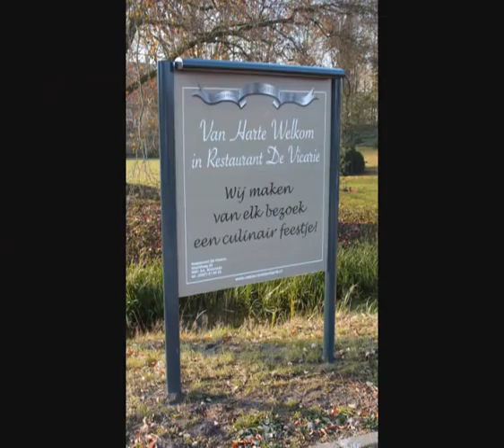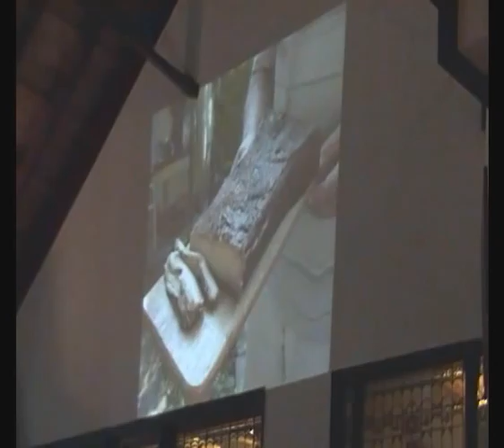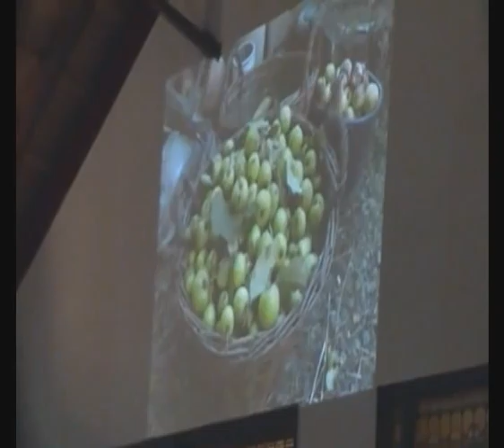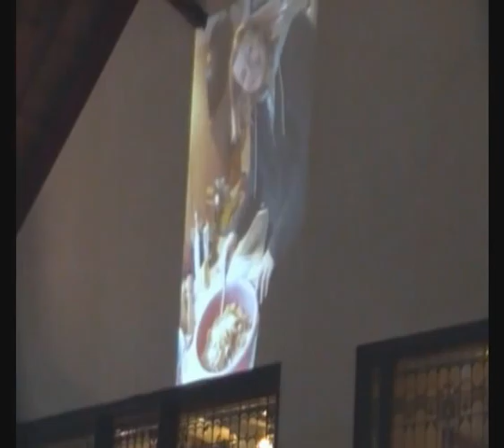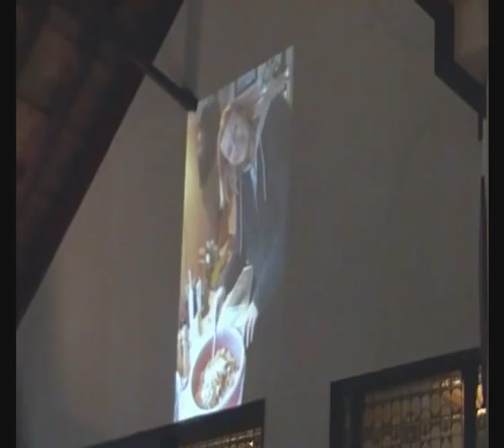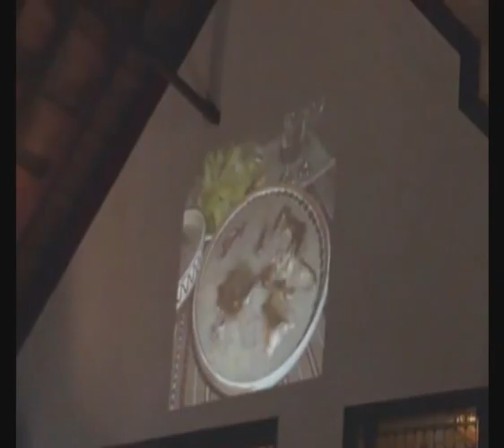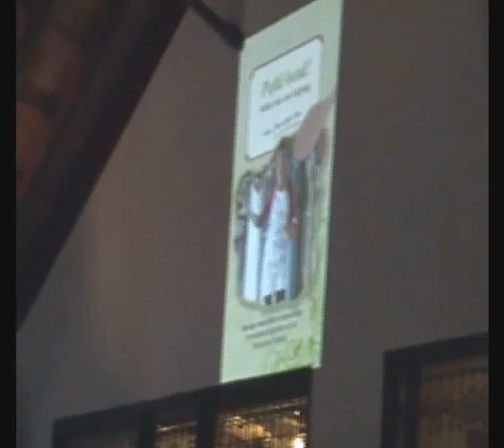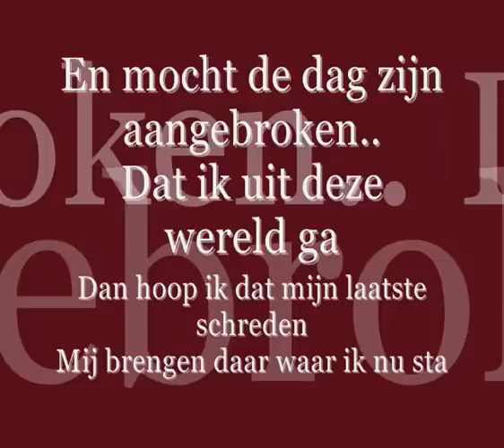Presentatie boek Janneke Vos - Poftă bună! - 13 november 2011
Op zondagmiddag 13 november gaf Janneke Vos een presentatie over haar nieuwe boek 'Poftă bună!' Koken met een knipoog in de Vicarie in Midwolda! In deze film zie je een compilatie van deze middag met foto's en filmpjes.